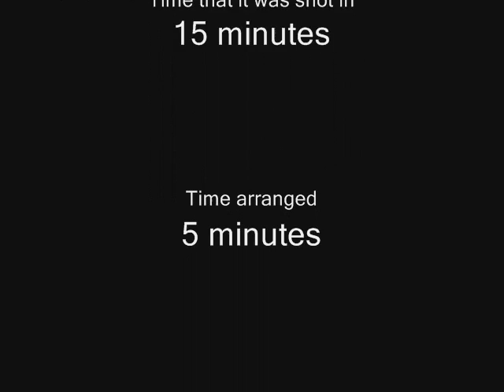INCREDIBLY FAST MOVIE!!!!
The Incredibly Fast Movie!!!

This was more or less a tester film, so no background info, no details...just some random figures I picked out.